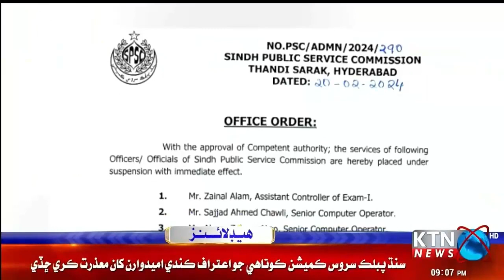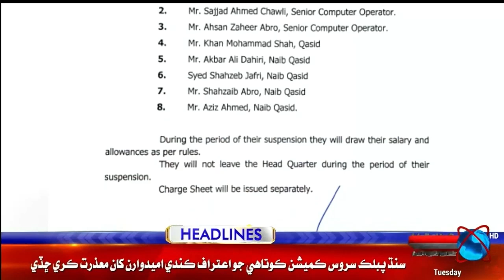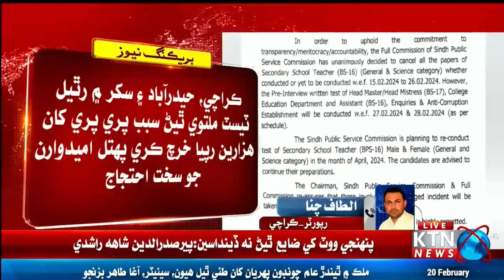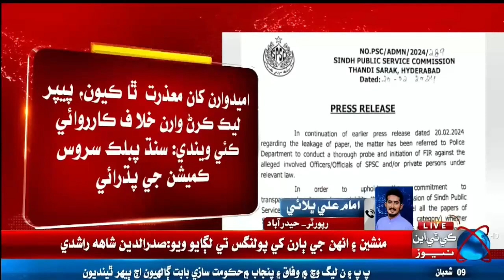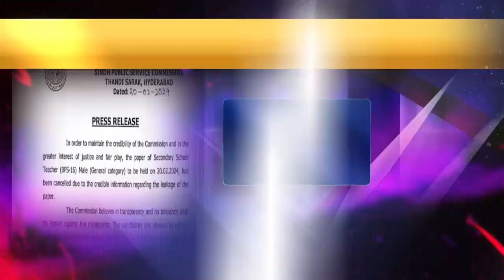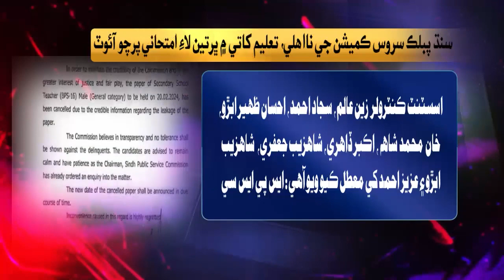Sindh Public Service Commission Paper Leak || SPSC BPS-16 Exam Cancelled in Sindh || KTN NEWS HD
BREAKING NEWS Sindh Public Service Commission Paper Leak || SPSC BPS-16 Exam Cancelled in Sindh || KTN NEWS HD